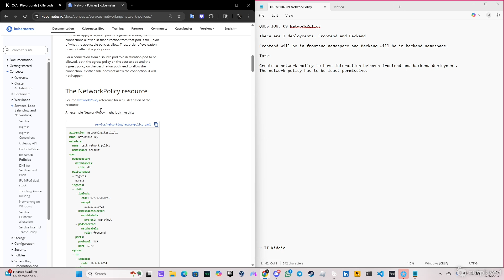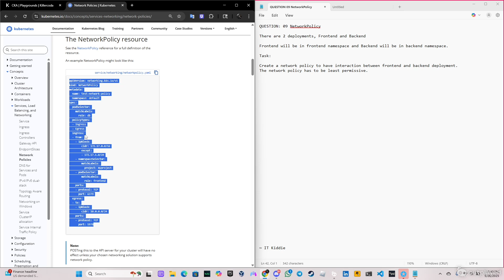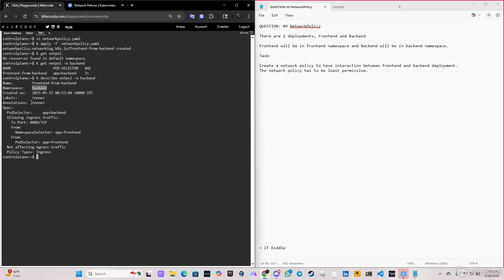Practice Question #9 NetworkPolicy | CKA EXAM 2026 | IT Kiddie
🧩 Basic Concepts

Kubernetes NetworkPolicies work at the pod level, not at the node level.

They use labels to select pods to apply policies to: Calico, Cilium, Weave Net, and Azure CNI are some of the common network plugins that support NetworkPolicies.

If no NetworkPolicy is applied, all traffic is allowed by default.